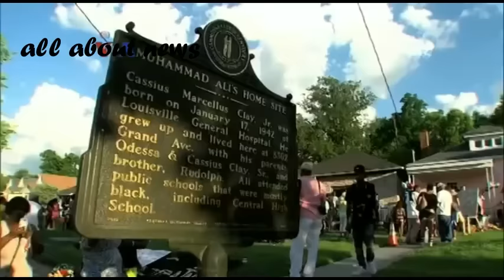RIBUAN ORANG IKUT SHOLAT JENAZAH PETINJU MUHAMMAD ALI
Ribuan orang hadir dalam salat jenazah untuk legenda tinju Muhammad Ali yang digelar diFreedomHall, di kota kelahirannya,Louvisville, hari Kamis